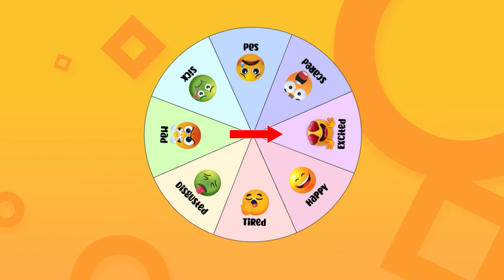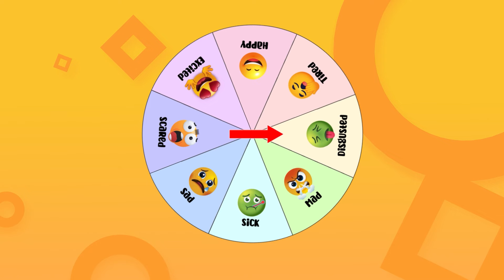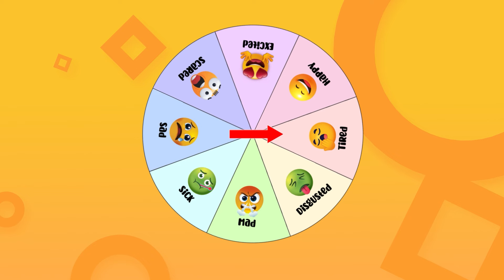How to Identify Emotions Social Story for kids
Is your autistic child having a hard time identifying his/hers or others' emotions? Then you'll definitely want to check out this fabulous free identifying emotions social story for kids. This social story covers the basic emotions, such as: Happiness, excitement, sadness, anger, disgust, and tired. This social story helps your kids to understand their feelings in a fun way. Enjoy!

Jump into Achi's World – filled with lots of learning and fun! Soulution is an animated educational kids' channel that features social stories geared toward autistic children. These social stories are a resource/ tool for parents of autistic children and ABA therapists to help the child learn a new skill, establish new routines, and manage daily events, emotions, and challenges. Lastly, to prepare them for novel or unusual occurrences.

The Soulution Animation Official YouTube channel creates a safe environment with age-appropriate content so you can have peace of mind whilst your kids enjoy watching their favorite character, Achi. Achi is a loveable, autistic boy who lives with his mom and younger sister, Zuri. Achi shares his journey and all the obstacles that he encounters while providing different techniques that helped him and can help you too!
Achi teaches children, everything from daily living skills, to social skills,  and communication skills through animated social stories.

Soulution aims not only to create resources but also to bring about awareness, inclusion, and acceptance. Any young child can benefit from these social stories as the goal is to learn and grow together, connecting the pieces from the soul with love.

CREATOR AND CREATIVE DIRECTOR
Patricia Bouchereau

CAST
Achi         Rafael Marin Jr.
Mom       Adjuwa Osborne
Zuri         Tyra Kyle

PRODUCTION
Soulution Animation